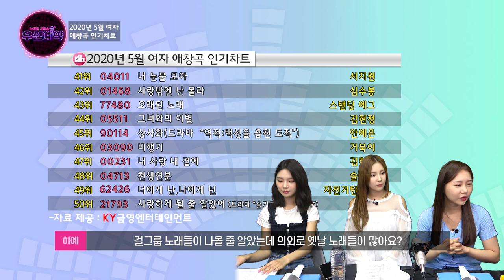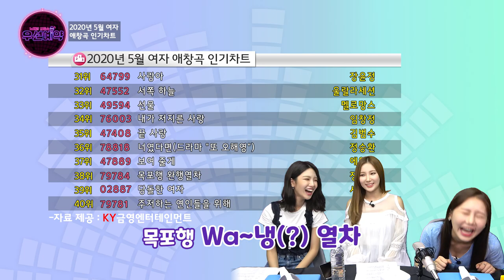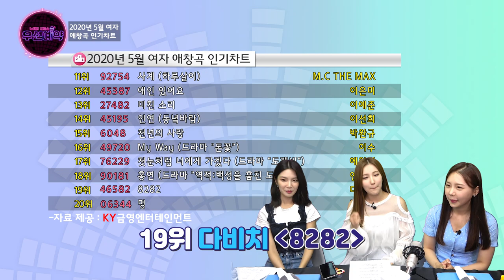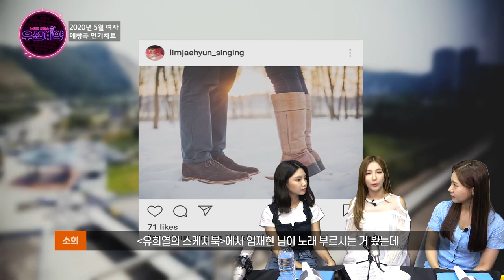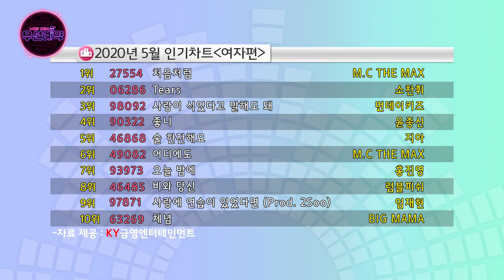[우선예약] 과즙미 200% 상큼발랄 엘리스와 함께하는 텐션 과다충전 우선예약! l EP.21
듣는 노래와 부르는 노래는 다르다!
진정한 국민쏭, 노래방 차트에 다 있다!

본격! 노래방 공감 차트쇼~
‹우선 예약›~ 우예!!